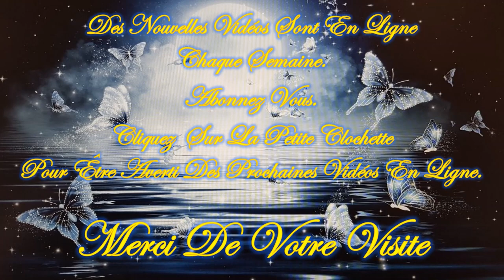❤️🕯️Tu as un Message du TAROT🕯️❤️*😇💚Guidance Intemporelle Mercredi 17 Avril 2024💚😇